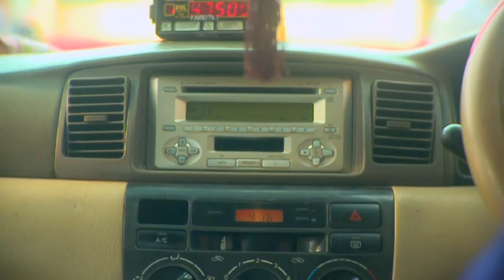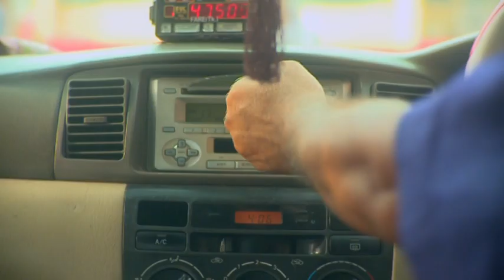an apple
story screenplay & direction: sadat rasel